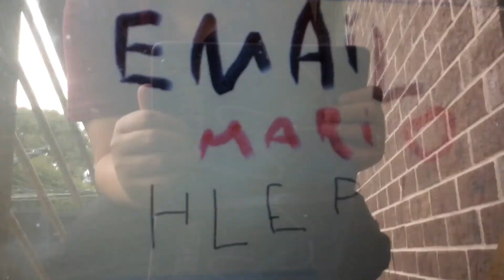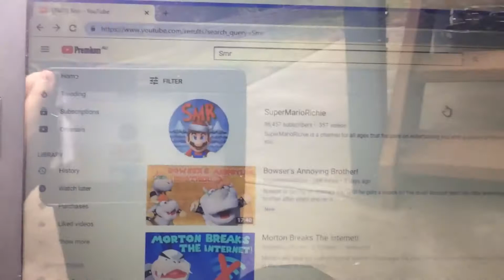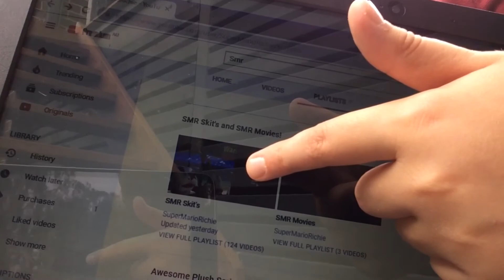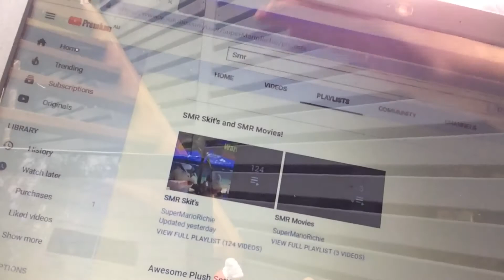Mario stuck outside!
50 Video Of RG moive and shorts COMING SOON!